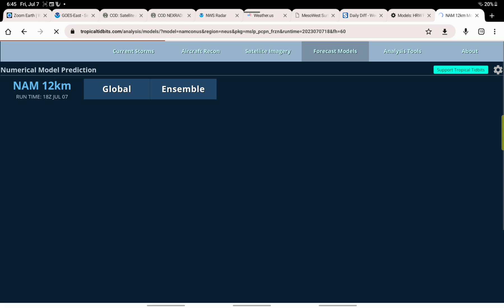Northeast weather for July 8th to 10th, 2023.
Hello all, I want to get back into my passion, but I'm letting my full-time job now suck up my strength to do anything. I need to try in focus on my passion.Even if it is just 5 minutes videos for a few days, I got to try in push. I'm not going to fail not trying. I been doing this for too long to stop now.

Meteorologist WxRG96 UML fall 2020.